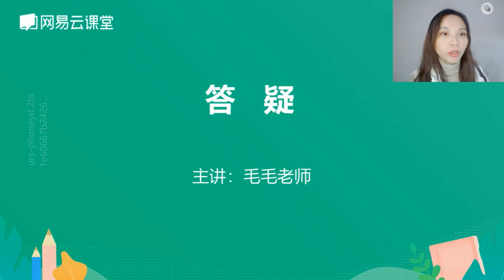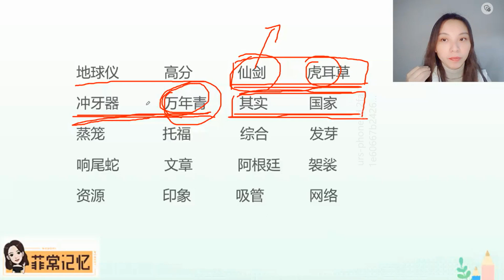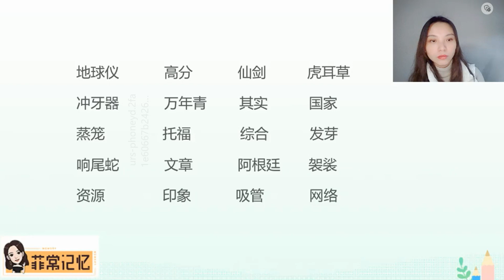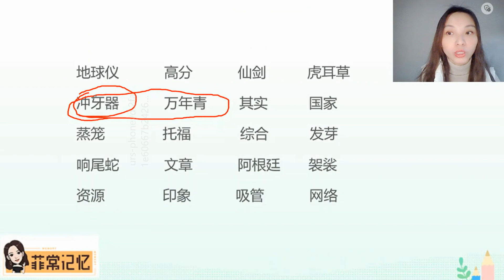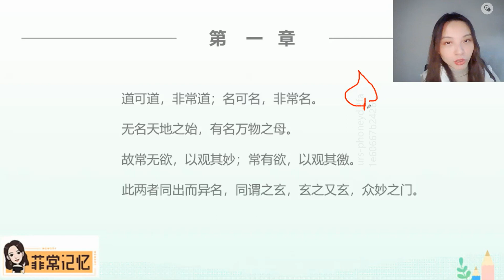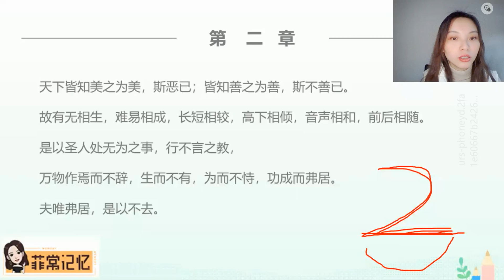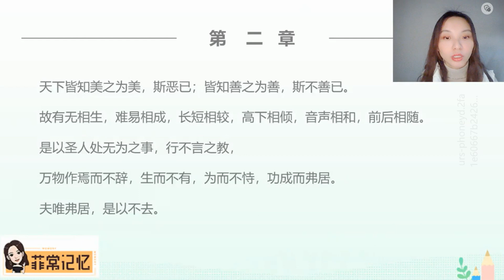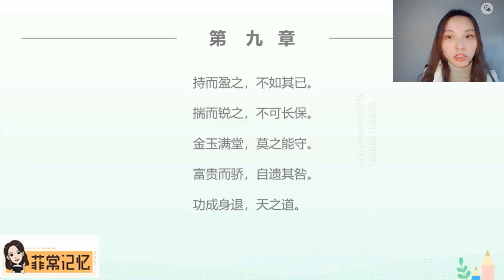9 答疑9